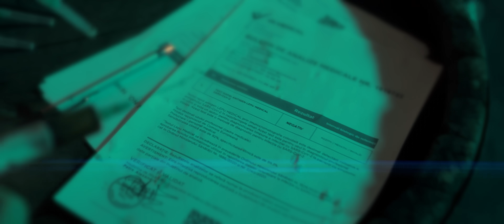Geany Morandi - Sa fugim din Romania | Official Video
Orchestratie : PepsyPerfektMusic
Text : Corina Trifan